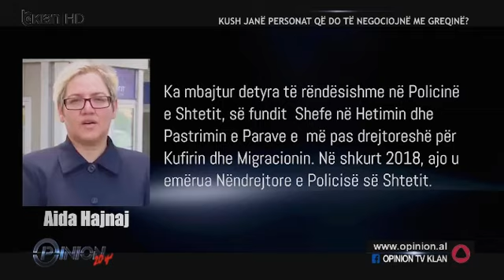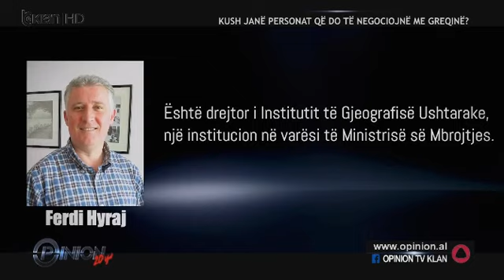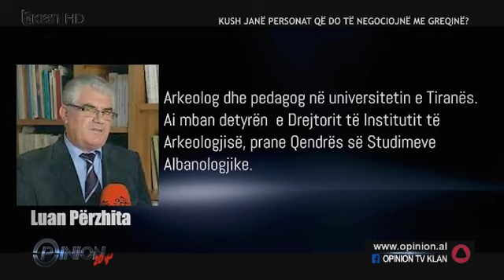CV NE GRUP